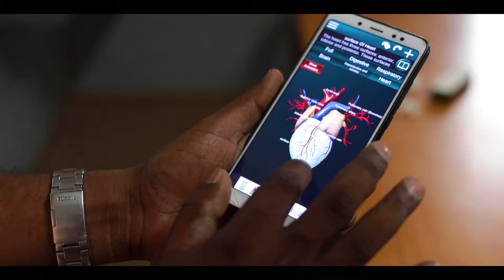Shri Nagaraja C M, Teacher, Govt High School Doddabanahalli, Bangalore South-04, Karnataka - 560115